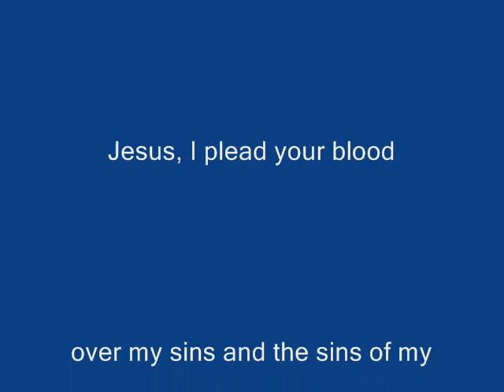The Call DC 8/16/08 ~ Free To Worship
picture's from The Call DC to the song Free To Worship by Eddie James